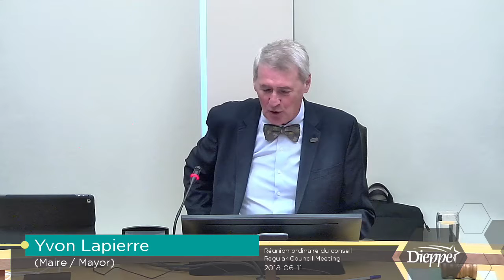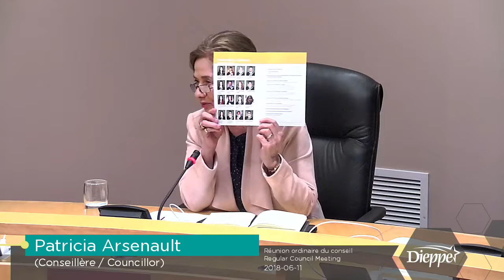City of Dieppe - Regular Council Meeting (2018-06-11)